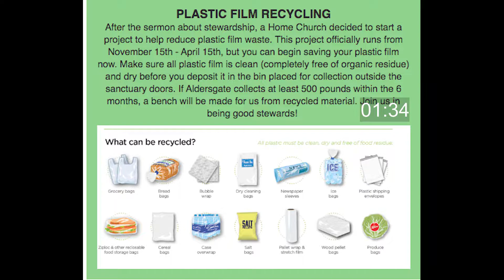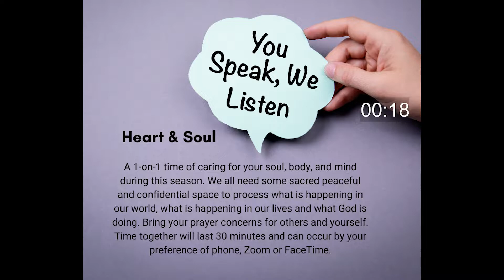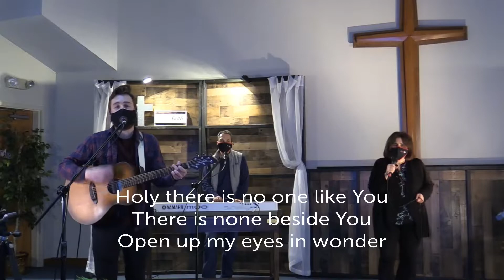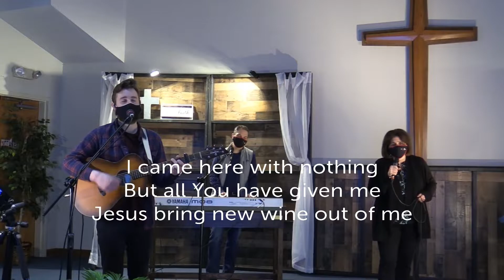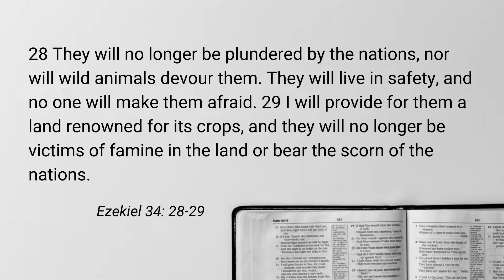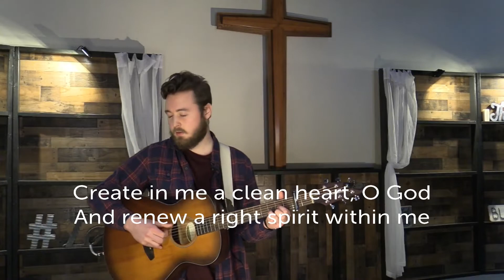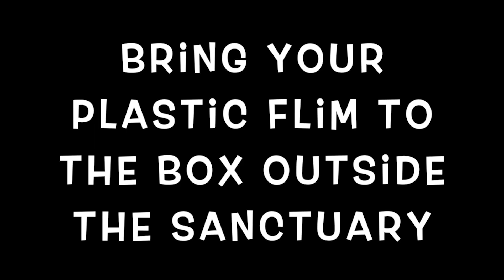Life Talk February 28th, 2021